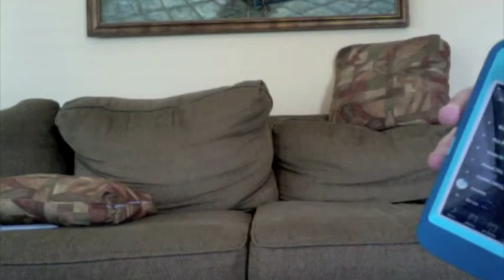24Seven Review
My first video request :) See if you can guess which one's my favorite!

24/Seven album Review